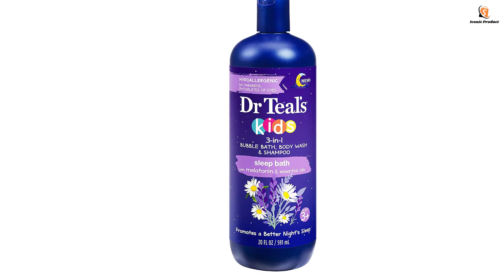Top 5 Best Kids Body Washes In 2022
☛ All The Links to Best Kids Body Washes listed in this Video:-

►5. Everyone 3-In-1 Kids Wash.

► 4. First Botany All Natural Tea Tree Body Wash.

► 3. Dial Kids 3-In-1 Body And Hair Wash.

► 2. The Honest Company Shampoo And Body Wash.

►1. Dr Teal’s Kids Sleep Bath.